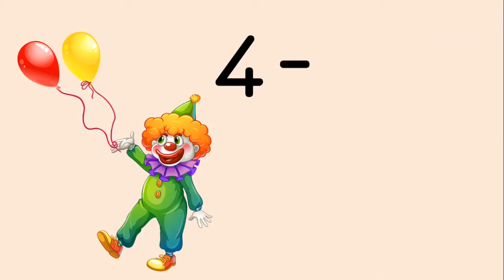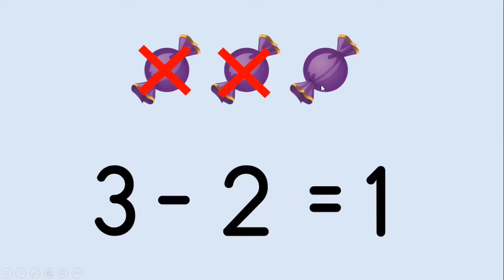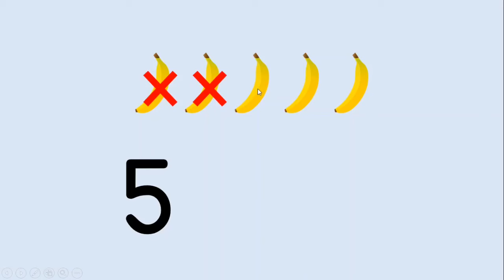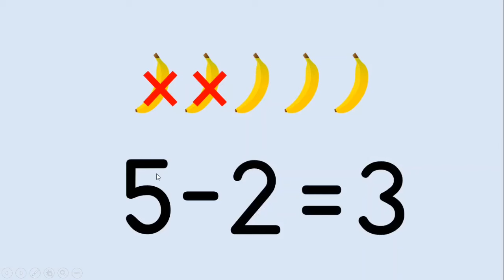1. Sınıf Matematik - Çıkarma İşlemi 1 (5'e Kadar Olan Sayılarla)